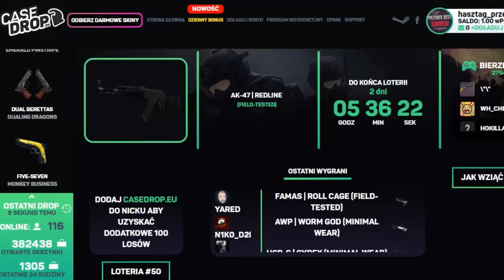5 RZECZY, KTÓRE ROBI KAŻDY SILVER W CS:GO 2 !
► Dzięki za obejrzenie ;)
wstawka